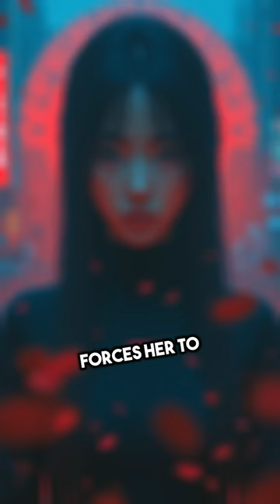🥷 Silent Shadows | Kira's Forbidden Quest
🎥 In a village shrouded in mystery, where silence is sacred and shadows conceal secrets, one young ninja dares to break the code. Torn between duty and desperation, Kira's journey to save her brother will challenge everything she knows. Join us as we delve into a tale of ancient vows, perilous quests, and the undeniable power of voice. Can she defy her clan's silence to find redemption? Watch now to uncover the story of courage, love, and the true meaning of loyalty. 🎥

00:00:00 in the heart of a secluded village where Shadows dance and Whispers linger a young ninja named Kira finds herself torn between Duty and Desperation her clan Bound by an ancient vow of silence has trained her to uphold their Traditions but when her beloved brother is captured by the ruthless kaijen Clan Kira faces an impossible choice to save him she must defy the very principles that Define her existence with determination burning in her heart Kira embarks on a perilous Journey beyond the safety of her

00:00:32 Homeland she seeks the help of a skilled Outsider a rogue Warrior named Ren known for his cunning and strength as they Traverse treacherous terrain and confront formidable foes Kira grapples with her loyalty to her clan and her love for her brother each challenge forces her to confront the true meaning of silence and the power of voice in a world where trust is scarce and betrayal looms Kira discovers that sometimes breaking the silence is the first step towards Redemption

Summary

In a secluded village, young ninja Kira battles between her clan’s vow of silence and saving her captured brother, leading her on a perilous journey with a rogue warrior.

Highlights
🌌 Secluded Village: A mysterious setting where shadows dance and whispers linger.
🥷 Kira’s Dilemma: Torn between duty to her clan and desperation to save her brother.
📜 Ancient Vow: Kira’s clan is bound by a tradition of silence, complicating her choices.
⚔️ Ruthless Kaijen Clan: The antagonistic force that captures Kira’s beloved brother, raising the stakes.
🤝 Rogue Warrior Ren: K